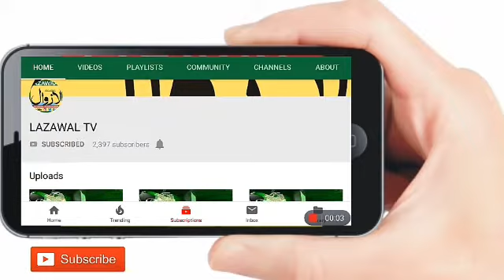تحصیلدار سرنکوٹ دفتر میں نہیں بیٹھتے، عوام مشکلات میں :_ ایڈوکیٹ ماجد خان